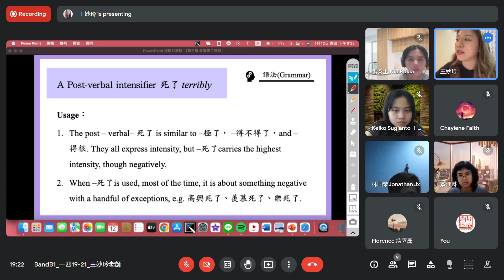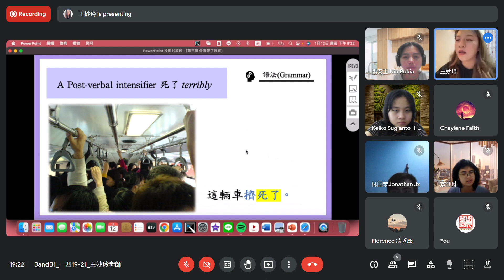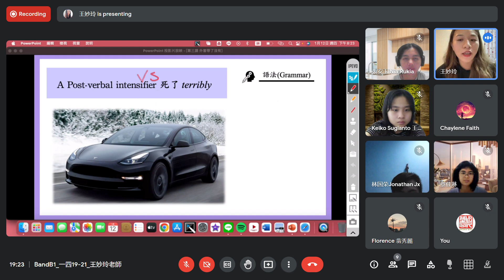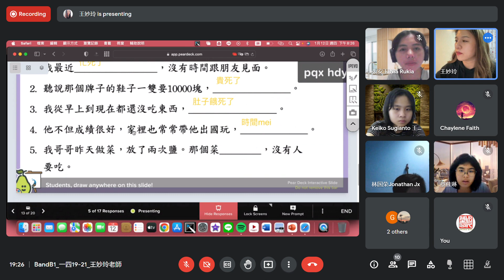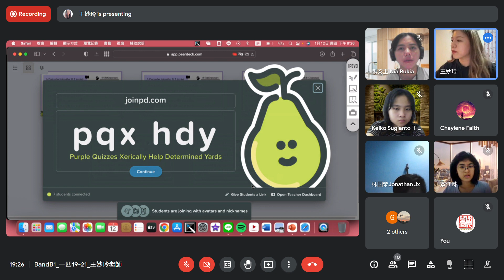BandB1 一四19 21 王妙玲老師 Google Chrome 2023 01 12 19 21 44